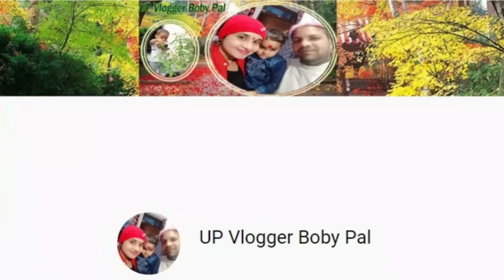क्यों जाना पड़ा मुझे Doctor के पास ? || पहली बार की जुली दीदी के साथ Shopping | UP Vlogger Boby PAl.